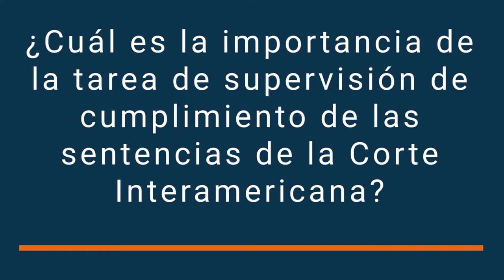La importancia de la supervisión de cumplimiento de sentencias de la Corte - Parte 2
👩🏽‍⚖👨🏿‍⚖"La tarea de supervisión de cumplimiento de sentencias de la Corte es fundamental para asegurar el impacto de las mismas en la reparación de derechos".
👉María Elisa Franco Martin del Campo y Magdalena Cervantes Alcayde del Instituto Investigaciones Jurídicas de UNAM señalan la importancia de la tarea de supervisión de cumplimiento de sentencias.